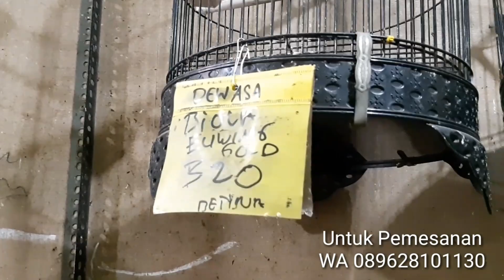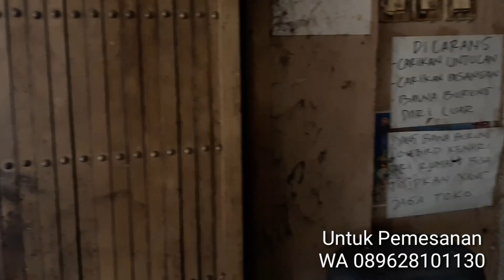Stock Lovebird Kenari Hari ini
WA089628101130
Update Youtube Mbak Dwi Kenari
Fb Mbak Dwi Kenari Lovebird
Grosir Lovebird Kenari Kirim Luar Kota Luar Pulau.
Sejawa lewat ekpedisi ki8 Ambil stasiun. Luar Jawa Lewat Pesawat.
Sabtu Dan tgl merah 8pagi_4sore
Minggu 10pagi_4sore

Harga PB Euwing Biola Paling Bawah

Lovebird
Paud Dewasa Harga Sama
Josan 25.000
Pasjo 30.000
Paruh Putih Mix (Cobal Pasbir Pasput Pasvio Mangsi Mocca) 30.000
Olive 30.000
Paskun 35.000
Batman 35.000
Violet 35.000
BS 35.000
GS 35.000

Kenari Loper Paud
romeo greja 85.000
Isabel 110.000
Kuning oren Dan Bon 120.000
Putih 140.000
Starblue 110.000
Panda 170.000
Af 180.000
Afs 230.000
F1ys 500.000

Gacoran loper
Romeo 260.000
Warna kuning oren bon 280.000
Putih 300.000
Starblue 300.000
Panda 320.000
Af 370.000
Afs 450.000
F1ys 750.000
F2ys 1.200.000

Kenari Betina Dewasa
loper Warna Mix 120.000
Af 220.000
Afs 300.000

Lovebird Euwing dan PB
Euwing Paud Dewasa Jenis mix 40.000
PB Paud Cemong 50.000
PB Paud pastel 60.000
PB Paud pied. Tourquis Fc 70.000
PB Paud Vio fc 80.000
PB Dewasa Cemong 70.000
PB Dewasa Pastel 80.000
PB Dewasa Pied. Tourquis fc.90.000
PB Vio Fc 110.000
PB Vio Sable 150.000

Biola Paud
Biola Green 140.000
Biola Blue 170.000
Biola Vio 200.000
Biola Euwing Green  220.000
Biola Euwing Gold  280.000
Biola Euwing Mouve.Blue  220.000
Biola Euwing Vio 300.000
Biola PB 230.000
Biola PB Euwing Mouve Blue 400.000
Biola PB Euwing Vio 500.000
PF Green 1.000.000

Dewasa
Biola Green 150.000
Biola Blue 180.000
Biola Vio 220.000
Biola Euwing Green  300.000
Biola Euwing Gold  350.000
Biola Euwing Mouve  330.000
Biola Euwing Vio 380.000
Biola PB 330.000
Biola PB Euwing Mouve Blue 450.000
Biola PB Euwing Vio 550.000
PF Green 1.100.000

Cremino MH Paud 120.000
Cremino MH Dewasa 150.000
Cremino MM Paud 400.000
Cremino MM Dewasa 500.000

Parkit Ijo 35.000
Parkit warna 40.000
Perkutut Jatim 11.000

Via kreta Ekpedisi ki8 ongkos dan packing satu sampai tiga keranjang 100rb Per keranjang muat 30 Ekor.Minim pesan Lovebird 1jt. Kenari 2jt
Stasiun Bekasi Bandung Babat Bogor Bojonegoro Blitar Banyuwangi Bali Bangil Rambipuji Rogojampi Kroya Kiara Condong Kebumen Kudus Klaten Kutoarjo Kediri Kepanjen Kalisteil

Tambahan +30rb
Jatibarang Indramayu brebes magelang grobogan Boyolali.
Tambahan +50rb
Wonosobo Denpasar

Kirim Luar Pulau Via Pesawat Ambil Bandara Ongkos tergantung Kota Tujuan.Minim pesan Lovebird 2jt. Kenari 3jt Per Box muat 40 Ekor.

ACEH.MEDAN.PADANG.JAMBI.PANGKAL PINANG.LAMPUNG. PALEMBANG.PEKANBARU. MANADO.BALIKPAPAN.BANJARMASIN. PALANGKARAYA.TARAKAN.TANJUNG PINANG. BERAU.LUWUK.TANJUNG PANDAN. SAMPIT.PANGKALAN BUN.PONTIANAK. GORONTALO.PALU.MAKASSAR

Jalur Bus Ongkos Satu Keranjang 100rb Dua keranjang 150rb. Per Keranjang Muat 40 Ekor. Minim Pesan 1jt
Kampung Rambutan Lebak Bulus Pulau Gebang Bogor Poris Merak.

Grosir Beli Di Toko Minimal Lovebird 500rb. Kenari 1jt.

Untuk Kirim2 Ecer +50rb

Rute Toko : Buka Google Mbak Dwi Kenari Lovebird.
Dari Bundaran waru Lurus arah sidoarjo kota 3kilo. Lewati Lampu merah Perempatan Dua kali.Lurus 900m.Lokasi Kanan jalan.tengah - tengah Indomart alfamart.Depan Pabrik Maspion 2 Desa Banjarkemantren Buduran Sidoarjo.

..Kalau dari Arah MALANG /BANYUWANGI..Alun -alun Sidoarjo Lurus arah kota surabaya 3kilo.Lampu merah Ke tiga Lurus 300m kiri jalan